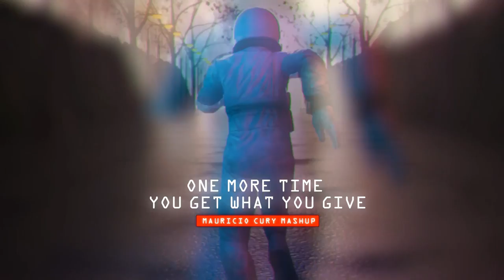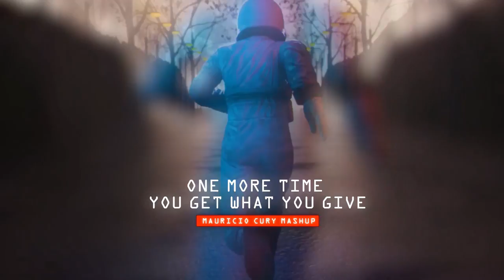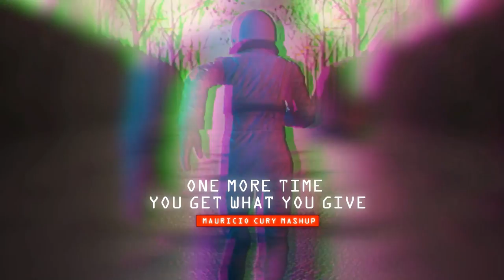Mauricio Cury Mashup - Daft Punk vs New Radicals